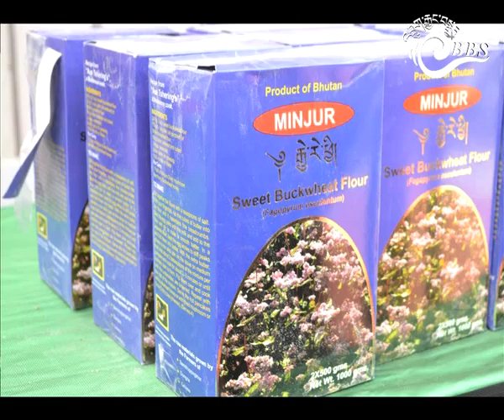Radio On TV- Interview with Karma Jurmin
Radio on TV is a weekly talk show on radio with Ashok Tirwa. It is broadcast live on Wednesday at 2:20pm. He invites enterprising young people to share their story and the story of their enterprise. As Ashok goes live on radio, our camera crew films the show for Television.

The packaged TV programme is aired on Monday at 9:30pm.